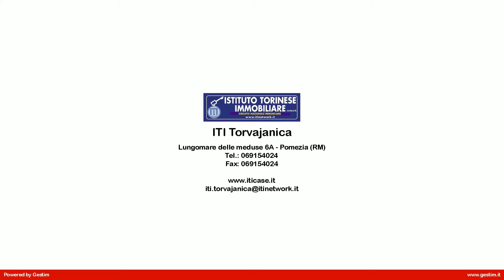VILLINO A SCHIERA in Vendita a Pomezia (RM)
Villino a schiera in vendita a Pomezia, zona Torvaianica Corsetti, in via Polonia composto da salone doppio con camino e accesso all'ampio giardino, cucina a vista e servizio con finestra al piano terra; due  ampie camere matrimoniali con accesso al terrazzo, servizio con finestra e terrazzo al primo piano: le camere non sono mansardate. Giardino e posto auto,

Limmobile è dotato di riscaldamento autonomo, sviluppato su due livelli con vani ampi.  La metratura è di circa 130 mq.

Questo villino in vendita a Pomezia, situato nella zona di Torvajanica a pochi km da Ostia, ed a quindici minuti da Roma E U R. Per avere altre informazioni o per fissare un appuntamento per vederlo chiamateci anche al cellulare 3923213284. Il codice di riferimento è 28/403